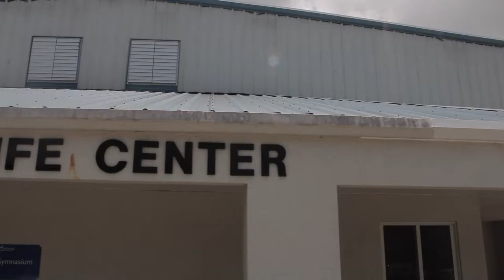CMNP “LEON MOBLEY BASKETBALL TOURNAMENT” *RECAP VIDEO*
Leon Mobley 1st Annual Basketball Tournament!